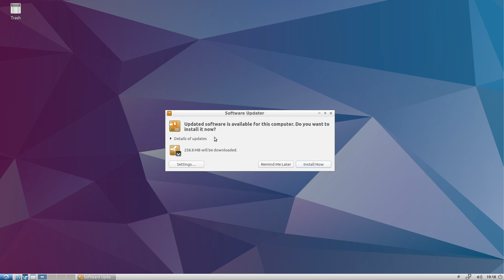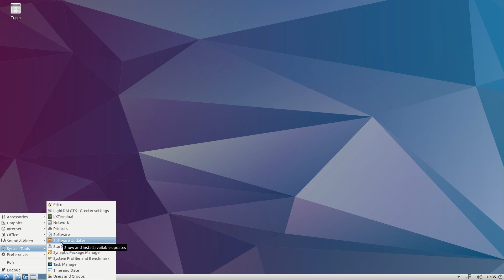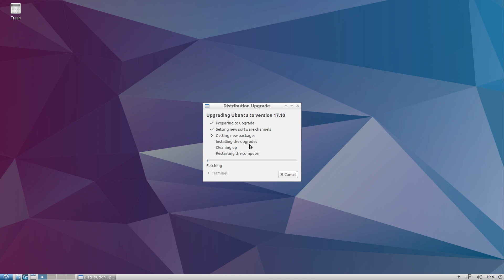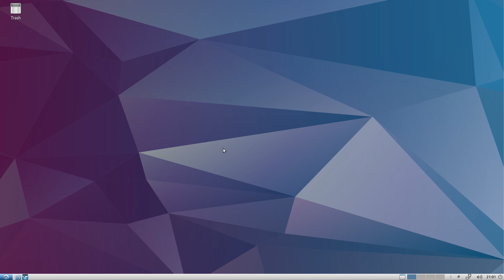Lubuntu 17.04 to 17.10 upgrade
In this video, Lubuntu community member Schyken walks you through upgrading a Lubuntu 17.04 install to Lubuntu 17.10.

Want help with Lubuntu? You can get in touch by using one of the many social media channels we have linked on our website!